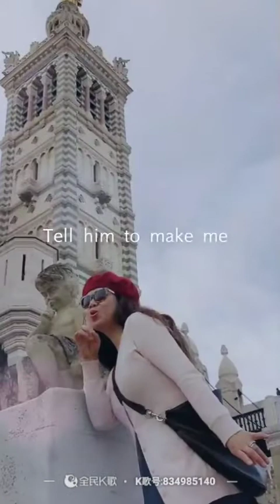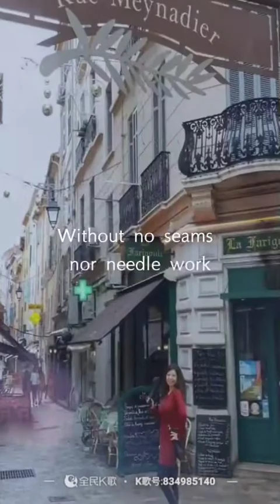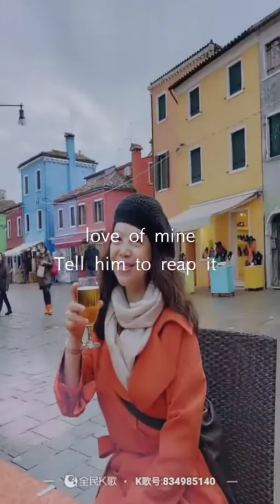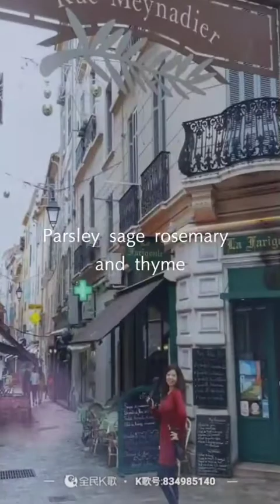Scarborough Fair Singer: Jane Cai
Scarborough Fair
Singer: Jane Cai

About :Scarborough Fair":

"Scarborough Fair"  is a traditional English ballad. The song lists a number of impossible tasks given to a former lover who lives in Scarborough, North Yorkshire. The melody is in Dorian mode and is very typical of the middle English period. It was recorded by a number of musicians in the twentieth century, including the version by the 1960s folk rock duo Simon & Garfunkel.

Lyrics

Tell him to reap it with a sickle of leather